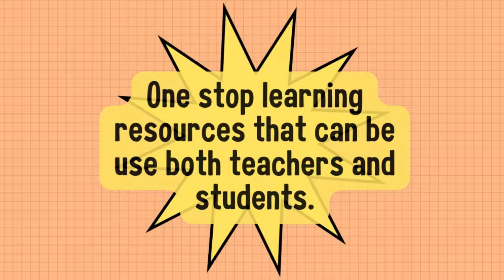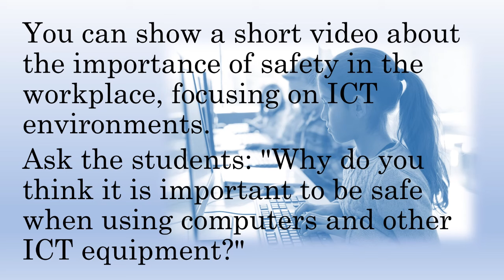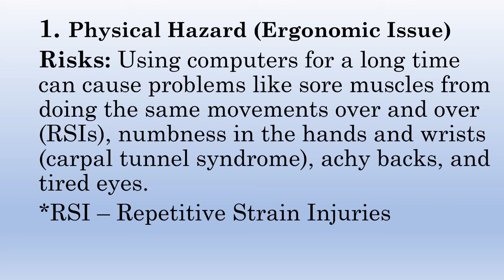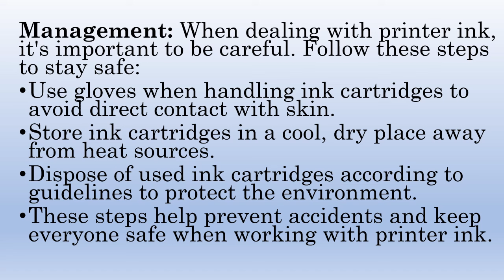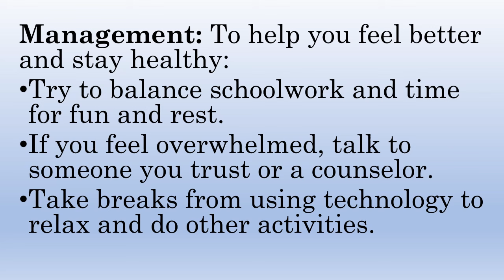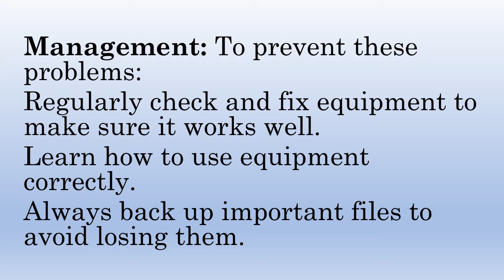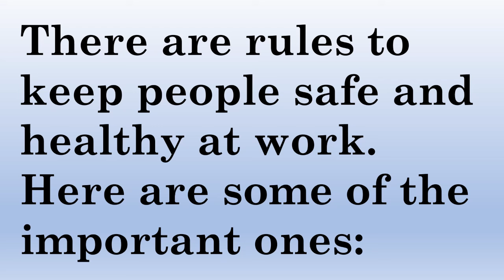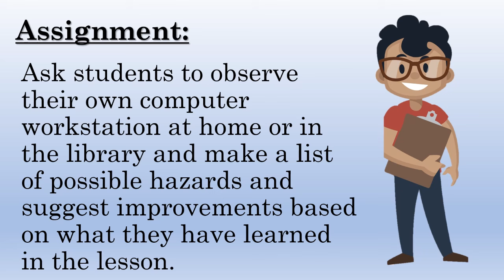GRADE 7 TLE ICT LESSON 4 Occupational Health and Safety (OHS) Standards in ICT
Join us as we dive into our Grade 7 TLE ICT lesson on Occupational Health and Safety (OHS) standards! In this video, we'll explore the importance of OHS, identify common hazards in the ICT environment, and learn about effective risk management strategies. We'll also cover key safety regulations in the Philippines to ensure a safe and healthy workspace. Perfect for students and educators alike!